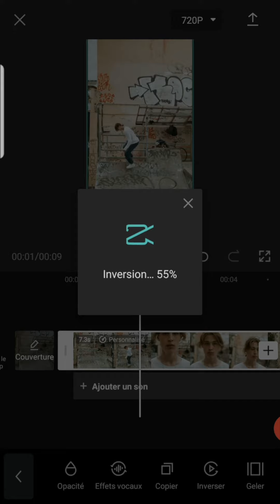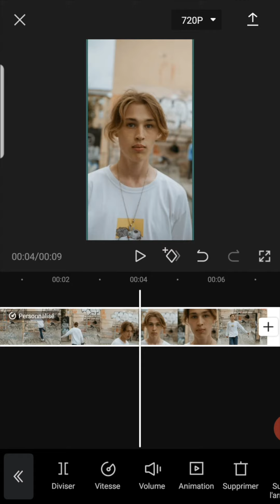TUTO CapCut : Inverser le Sens de Lecture d'une Vidéo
Comment inverser le sens de lecture d'une vidéo sur CapCut ?

Bonjour à tous et bienvenue sur le Labo Des Réseaux, dans ce tuto on va voir comment inverser le sens de lecture d'une vidéo sur CapCut.